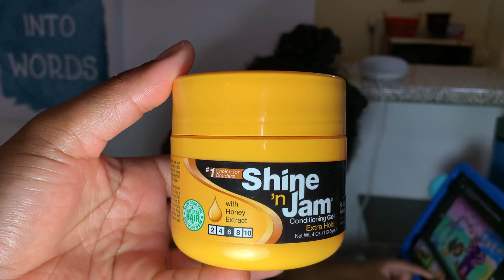TODDLER BOY HAIRSTYLE 54 | UPDATED WASH DAY | HOW TO HOLD HANDS TO BRAID | PROTECTIVE STYLING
Toddler boy/mens braided curly natural hair protective hairstyle. Curly hair wash day routine updated. Curly hair product recommendations and curly hair product use.

PRODUCTS USED:

SheaMoisture Kids Mango & Carrot Kids Extra-Nourishing Shampoo,
Cantu Care for Kids Nourishing Conditioner,
Shine n Jam (Yellow),
Rubber bands,
Water.

+ Safety 1st 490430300 Easy Grip Brush & Comb, Orange and White